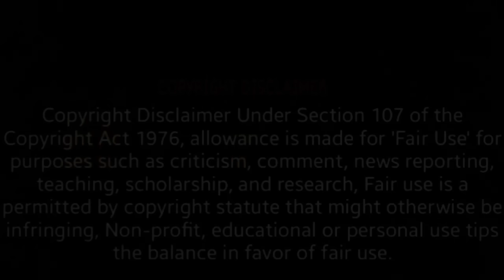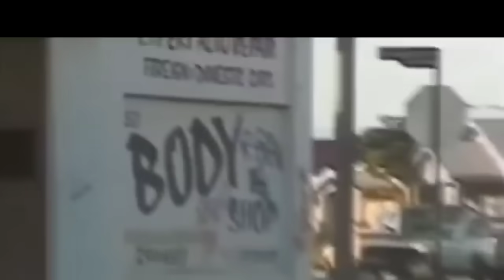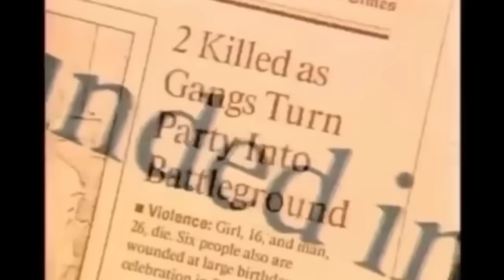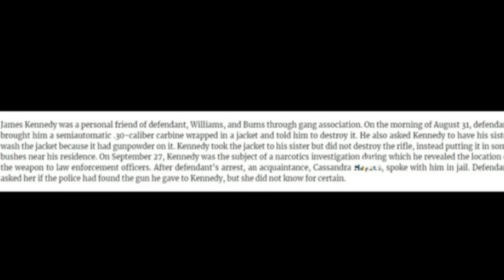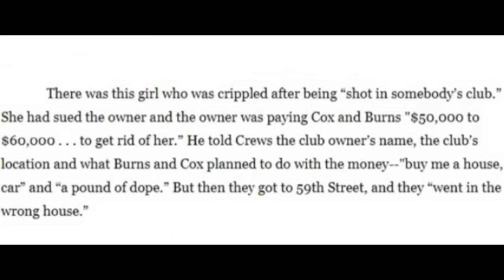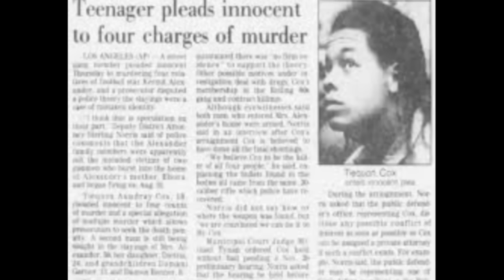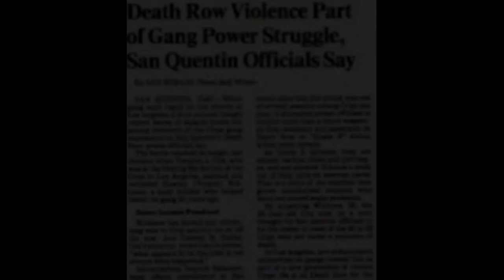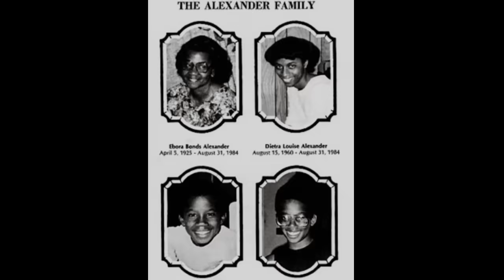LIL FEE ROLLIN 60S CRIP: THE 1984 MASSACRE (LOS ANGELES)